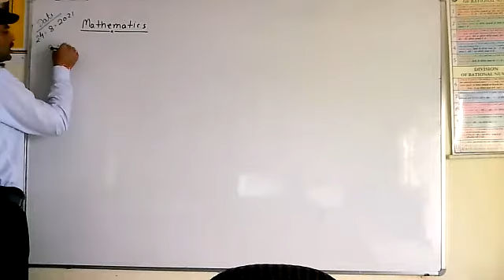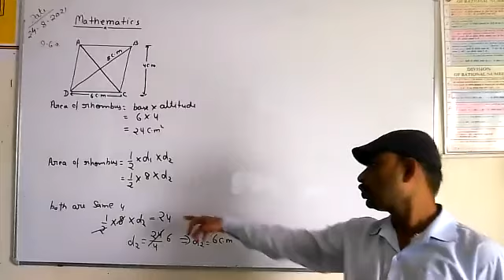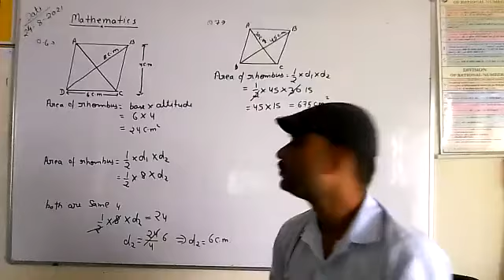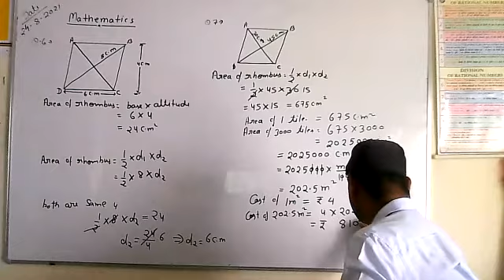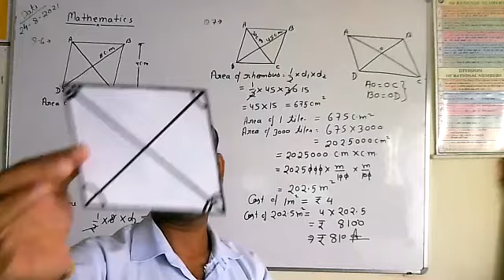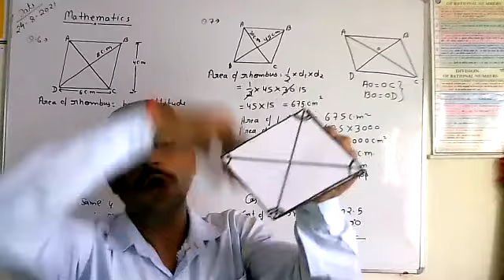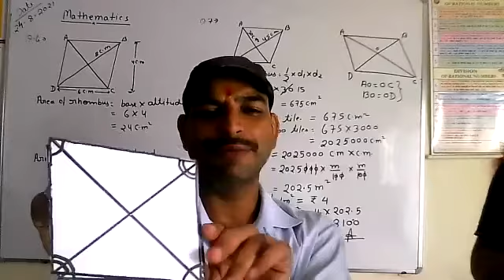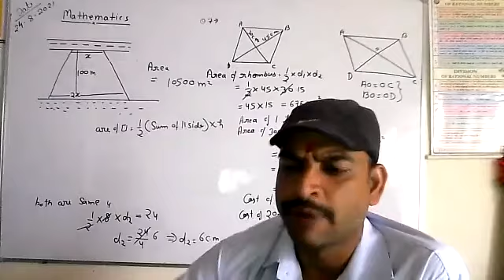Mensuration Ex-11.2(ii) with Activity